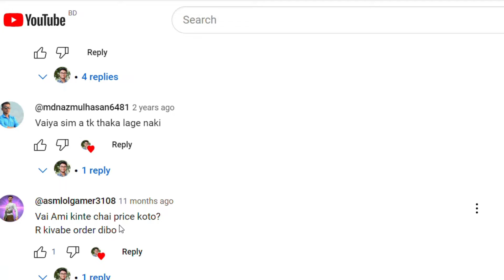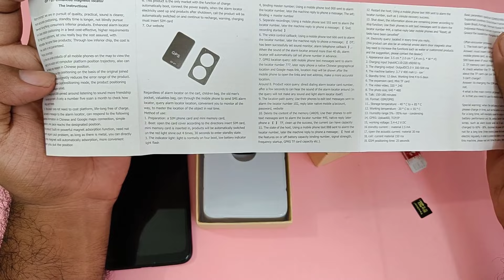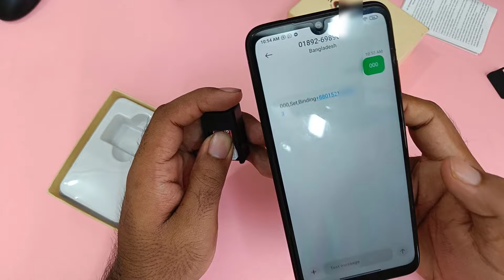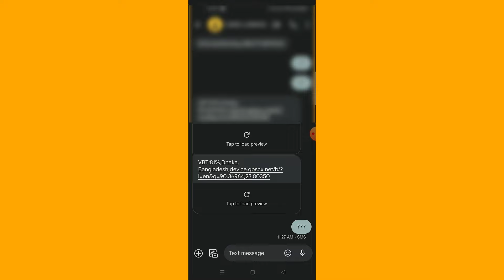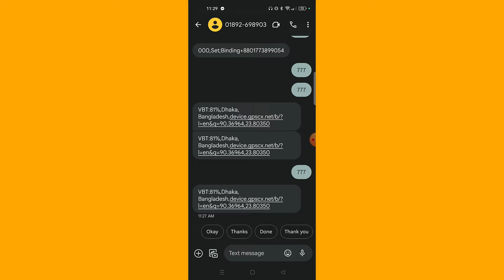gf07 gps tracker review | mini a8 gps tracker review | gf 07 gps | gf07 gps tracker not working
gf07 gps tracker review vs mini a8 gps tracker review difficult for us to choose the best one from each other device.

আমি কিনেছিলাম এই লিঙ্ক থেকে

GPS trackers have become essential tools for various applications, from personal security to asset tracking. The GF07 and Mini A8 are two popular GPS tracker models that offer tracking capabilities with distinct features. In this article, we'll compare the GF07 GPS tracker and the Mini A8 GPS tracker, highlighting their features, benefits, and use cases.

GF07 GPS Tracker:
The GF07 GPS tracker is a compact and versatile tracking device designed for personal use and asset tracking. It offers real-time tracking, making it suitable for monitoring vehicles, children, pets, and valuable assets. Here are some key features of the GF07 GPS tracker:

gf07 gps tracker not working ?

Real-time Tracking: The GF07 provides real-time tracking updates, allowing users to monitor the location of their tracked items with accuracy.

how to activate gps tracking device?

Geo-Fencing: Users can set up virtual boundaries known as geo-fences. When the tracker crosses these predefined areas, users receive alerts, enhancing security and asset protection.

Long Battery Life: The GF07 is known for its relatively long battery life, ensuring extended tracking without frequent recharging.

Compact Design: Its small size allows for discreet placement, making it suitable for covert tracking.

Mini A8 GPS Tracker:
The Mini A8 GPS tracker is another compact tracking device that offers essential tracking functionalities. While it shares similarities with the GF07, it also has its unique features. Here's what sets the Mini A8 GPS tracker apart:

Voice Monitoring: One standout feature of the Mini A8 is its ability to function as a listening device. Users can call the tracker's number and listen to the surrounding audio discreetly.

SOS Button: The Mini A8 is equipped with an SOS button that, when pressed, sends an emergency alert to predefined contacts. This feature is beneficial for personal safety.

Low Power Consumption: The Mini A8 is designed for efficiency, consuming minimal power while providing reliable tracking.

Discreet Appearance: Similar to the GF07, the Mini A8 has a small and unobtrusive design, making it suitable for covert tracking scenarios.

Choosing the Right Tracker:
Deciding between the GF07 GPS tracker and the Mini A8 GPS tracker depends on your specific needs and preferences. If you prioritize real-time tracking, geo-fencing, and extended battery life, the GF07 might be the better choice. On the other hand, if features like voice monitoring and an SOS button are important, the Mini A8 could be the more suitable option.

Conclusion:
Both the GF07 and Mini A8 GPS trackers offer compact and discreet tracking solutions for personal use and asset protection. Their distinct features cater to different preferences and use cases. Before making a decision, it's crucial to assess your tracking requirements and choose the tracker that aligns best with your needs.